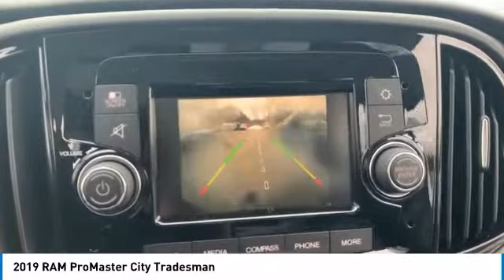2019 RAM ProMaster City Elma NY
2019 RAM ProMaster City available in West Seneca, NY at Transitowne Jeep Chrysler Dodge RAM. Servicing the Elma, Orchard Park, Cheektowaga, Hamburg, Lancaster, NY area.

2019 RAM ProMaster City - Stock #: E191836 - VIN#: ZFBHRFAB7K6N95282